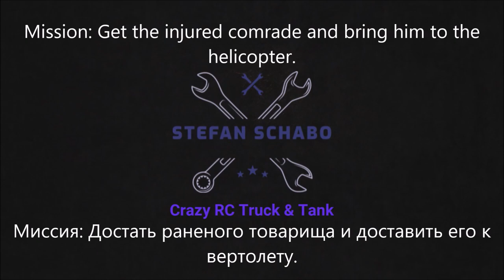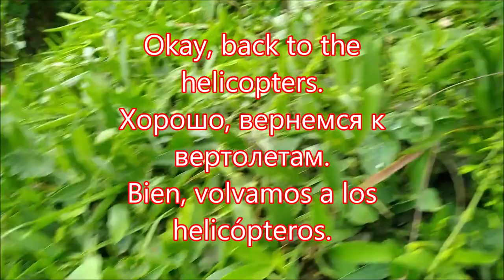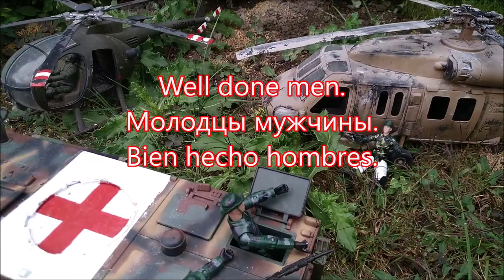RC infantry fighting vehicle rescue mission according to WPL B14 / 36.Спасательная миссия.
Thanks to carloshnunez who gave me the idea for this video. Vehicle: Armored personnel carriers, helicopters and soldiers from "WORLD PEACEKEEPERS". Conversion with Fayee F004a and WPL Share from B36. Have fun watching. Part 2 with B24 airfield tank truck follows.
Спасибо Карлошнунезу который подал мне идею для этого видео. Транспортное средство: бронетранспортеры, вертолеты и солдаты из "WORLD PEACEKEEPERS". Преобразование с Fayee F004a и WPL Поделиться от B36. Далее следует часть 2 с аэродромной цистерной B24.
Gracias a carloshnunez que me dio la idea para este video. Vehículo: vehículos blindados de transporte de personal, helicópteros y soldados de "WORLD PEACEKEEPERS". Conversión con Fayee F004a y WPL Share de B36. Diviértete viendo. La Parte 2 con el camión cisterna del aeródromo B24 sigue.
Merci à carloshnunez qui m'a donné l'idée de cette vidéo. Véhicule: véhicules blindés de transport de troupes, hélicoptères et soldats de "WORLD PEACEKEEPERS". Conversion avec Fayee F004a et WPL Share de B36. Amusez-vous à regarder. La partie 2 avec le camion-citerne de l'aérodrome B24 suit.
Met dank aan carloshnunez die me op het idee bracht voor deze video. Voertuig: gepantserde personendragers, helikopters en soldaten van "WORLD PEACEKEEPERS". Conversie met Fayee F004a en WPL Delen vanaf B36 Veel plezier met kijken Deel 2 met B24 vliegveldtankwagen volgt.
이 동영상에 대한 아이디어를 주신 carloshnunez 감사드립니다. 차량 : "WORLD PEACEKEEPERS"의 장갑차, 헬리콥터 및 군인. Fayee F004a 및 WPL로 전환 공유 B36에서. 즐겁게 감상하세요. B24 비행장 탱크 트럭과 함께 파트 2가 이어집니다.
Terima kasih kepada carloshnunez yang memberi saya ide untuk video ini. Kendaraan: Pengangkut personel lapis baja, helikopter dan tentara dari "WORLD PEACEKEEPERS". Konversi dengan Fayee F004a dan WPL Bagikan dari B36. Selamat menonton. Bagian 2 dengan truk tangki lapangan terbang B24 mengikuti.
Podziękowania dla carloshnunez który dał mi pomysł na ten film. Pojazd: transportery opancerzone, helikoptery i żołnierze z „WORLD PEACEKEEPERS”. Konwersja z Fayee F004a i WPL Udostępnij z B36. Miłego oglądania.Następnie część 2 z cysterną lotniskową B24.
Ačiū carloshnunez kuris man davė šio vaizdo įrašo idėją. Transporto priemonė: šarvuoti personalo vežėjai, sraigtasparniai ir kariai iš „WORLD PEACEKEEPERS“. Konversija su „Fayee F004a“ ir „WPL Share“ nuo B36. Smagiai žiūrėkite. Toliau eina 2 dalis su B24 aerodromo autocisternu.
多虧了carloshnunez（來自B36的飛機，祝您觀看愉快，接下來是B24機場油罐車的第二部分。
Cảm ơn carloshnunez đã cho tôi ý tưởng về video này. Phương tiện: tàu sân bay bọc thép, trực thăng và binh lính từ "WORLD PEACEKEEPERS". Chuyển đổi với Fayee F004a và WPL Share từ B36.Chúc các bạn xem vui vẻ Phần 2 với xe bồn sân bay B24 sau đây.
Kiitos carloshnunezille joka antoi minulle idean tästä videosta. Ajoneuvo: Panssaroidut kuljettajat, helikopterit ja sotilaat "WORLD PEACEKEEPERS" -palvelusta. Muunnos Fayee F004a: n ja WPL Share: n kanssa B36: sta. Pidä hauskaa katsomassa. Seuraava osa on B24-lentokentän säiliöautolla.
Tack till carloshnunez som gav mig idén till den här videon. Fordon: pansarbärare, helikoptrar och soldater från "WORLD PEACEKEEPERS". Konvertering med Fayee F004a och WPL Share från B36. Ha kul att titta på. Del 2 med B24 flygplatstankbil följer.
Bu video için bana fikir veren carloshnunez'e teşekkürler. Araç: "DÜNYA BARIŞÇILARI" ndan zırhlı personel taşıyıcıları, helikopterler ve askerler. Fayee F004a ve WPL Share ile dönüşüm B36'dan. İyi eğlenceler izliyor 2. Bölüm B24 havaalanı tank kamyonu ile takip ediyor.
ขอขอบคุณ carloshnunez ที่ให้แนวคิดสำหรับวิดีโอนี้ยานพาหนะ: ผู้ให้บริการรถหุ้มเกราะเฮลิคอปเตอร์และทหารจาก "WORLD PEACEKEEPERS" การแปลงด้วย Fayee F004a และ WPL Share จาก B36 ดูให้สนุกนะครับตอนที่ 2 กับ B24 airfield tank truck ตามนี้เลยครับ
Kids Toy Channel
Kid Toy Channel
NCS: Music Without Limitless

Titel
Time Leap
Künstler
Aero Chord
AEI (im Auftrag von NCS); Featherstone Music (publishing), ASCAP und 5 musikalische Verwertungsgesellschaften